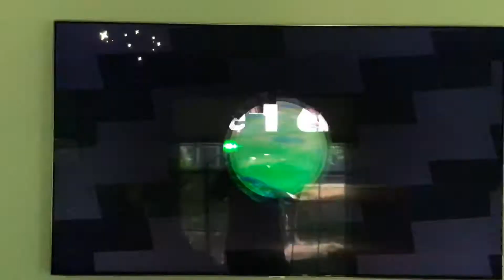May 30, 2020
How to do a salmon run as a Noob, a Pro, and a Hacker